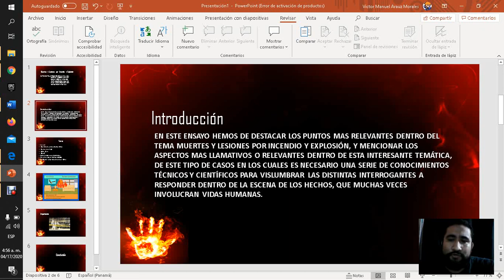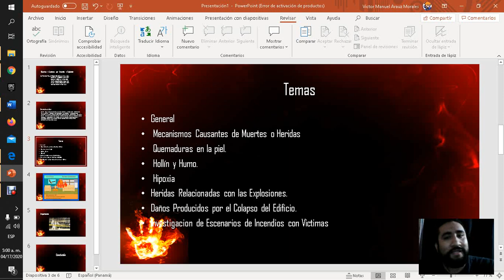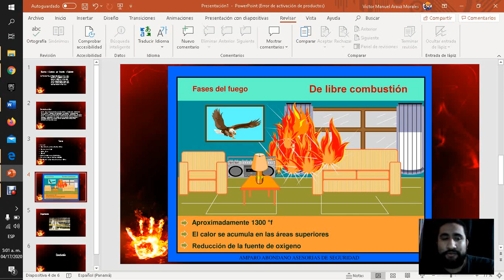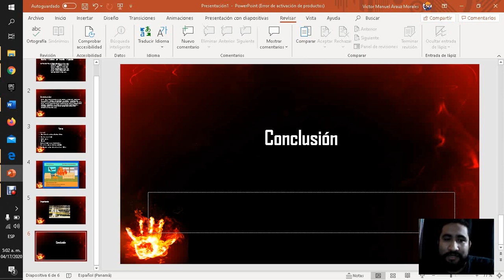Muertes y Lesiones por Incendio y Explosión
Breve reseña de aspectos del cap 25.